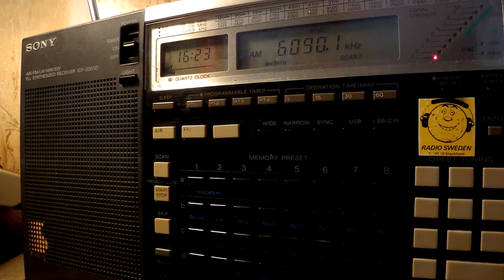22 06 2017 Shiokaze Sea Breeze in English to NEAs 1622 on 6090 Yamata